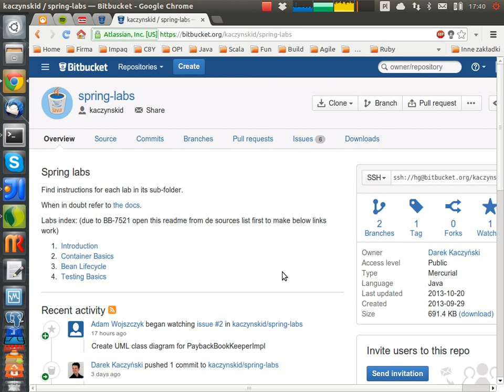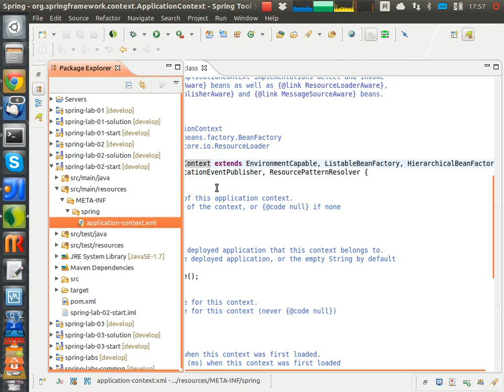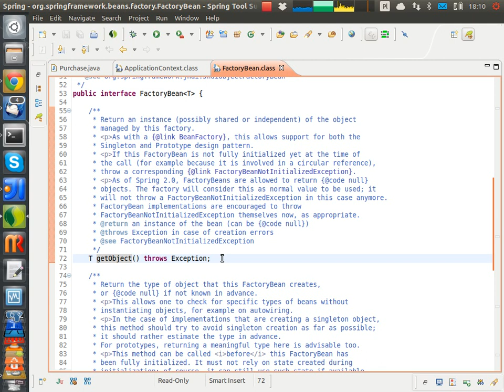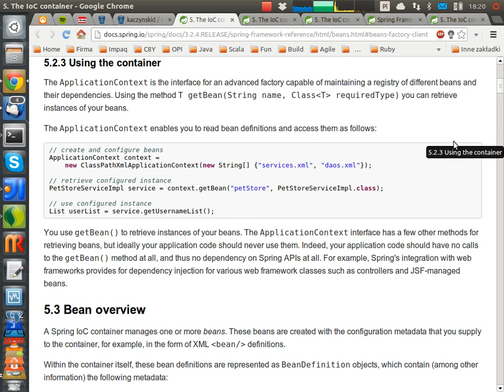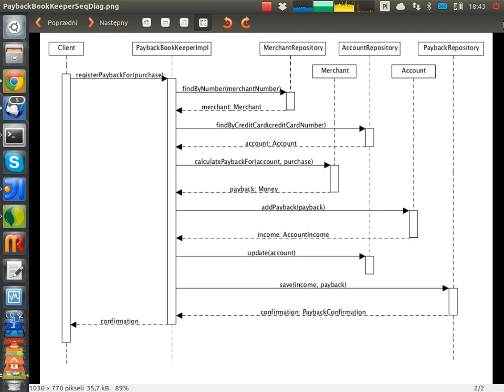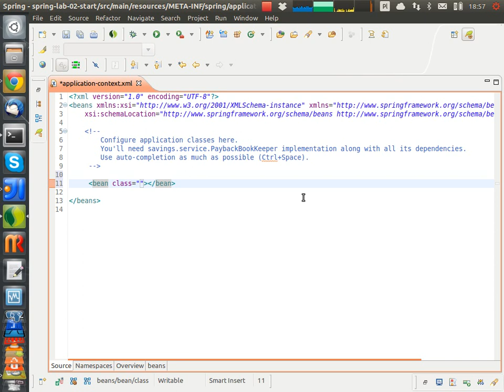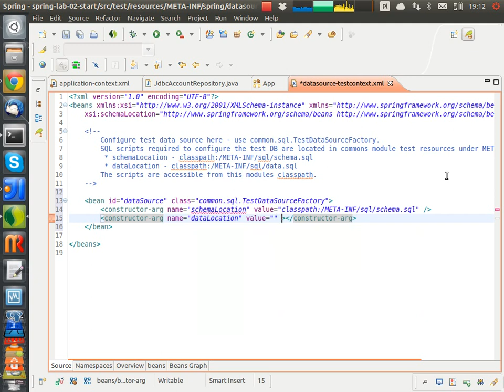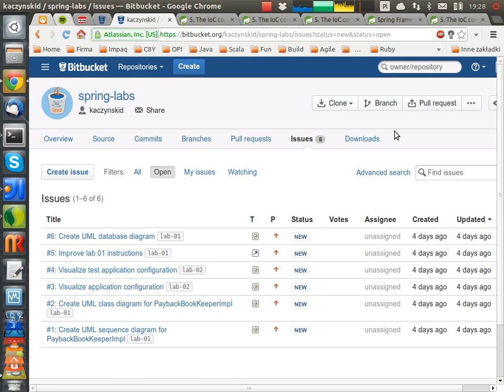Warsaw Spring Lab 02 - Container Basics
A screencast from the second meeting of Warsaw Spring Labs.